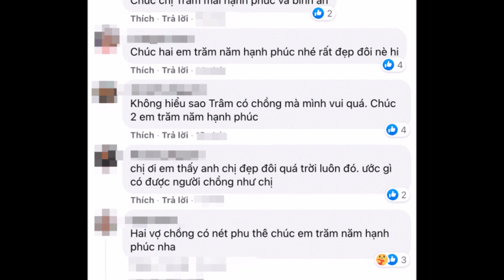🔴Sau hôn lễ Hồ Bích Trâm khoe vàng cưới, gửi lời cảm ơn, CDM khen vợ chồng có tướng phu thê